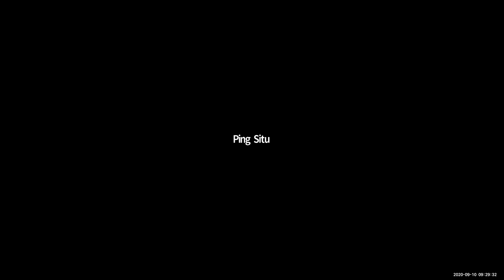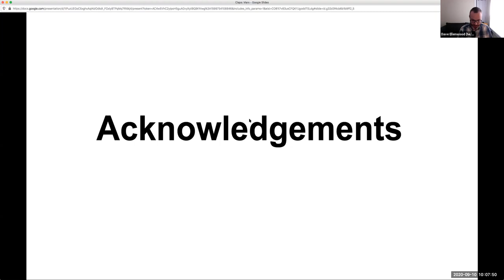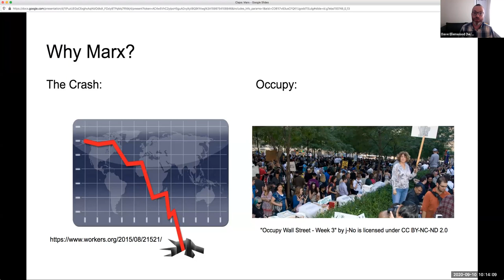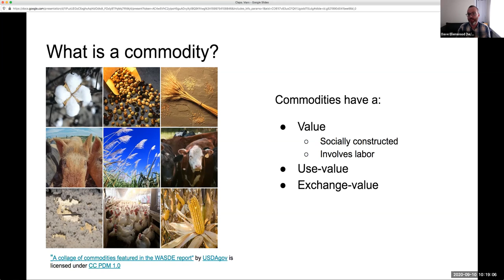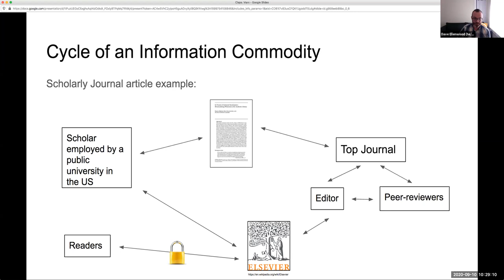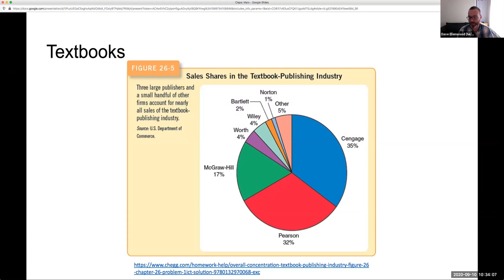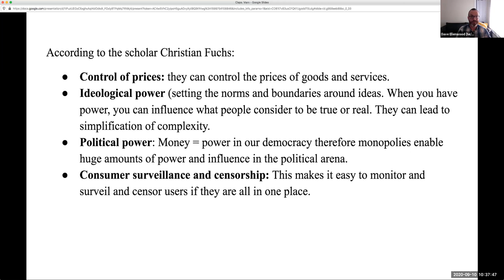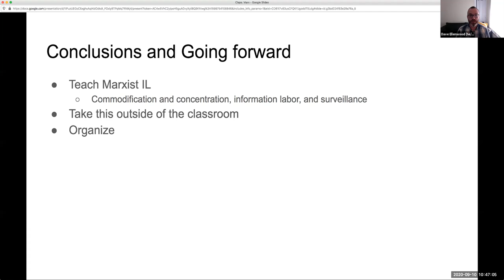Information has value: a Marxist approach - CLAPS 2020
Presenter: Dave Ellenwood, Seattle Central College

Critical pedagogy demands that we address the structural aspects of information in our library teaching practices. Capitalism contributes significantly to structuring our information ecosystem. This presentation will explore a Marxist framework for understanding economic power and information in our current world. This includes an exploration of value (exchange-value and use-value), commodification of information, current forms of labor exploitation, concentration of ownership into the hands of a few publishers, and the uneven impact on people from different race, class, and gender identities. The presentation will conclude with an argument for teaching this framework from a critical pedagogy approach. This approach centers the need for students and librarians to take collective action that challenges the process of information capitalism. I will share my successes, failures, and improvements from years of teaching this material.